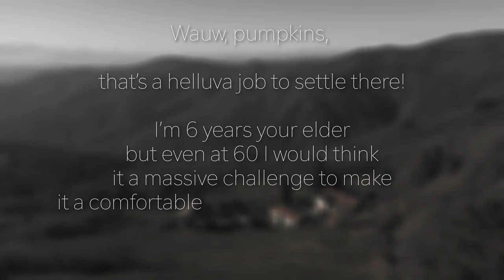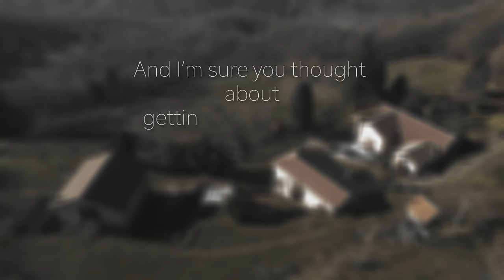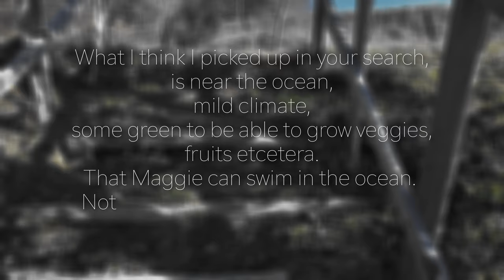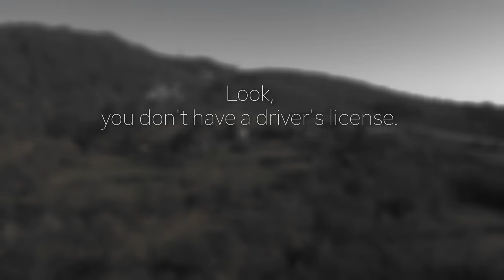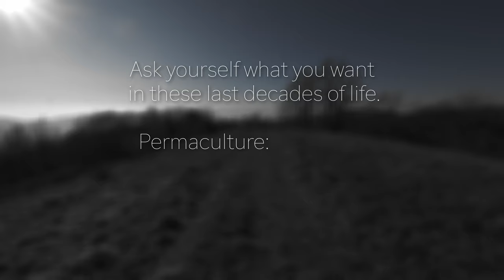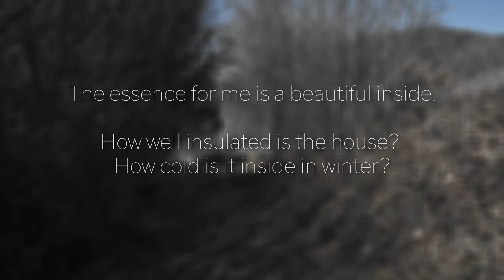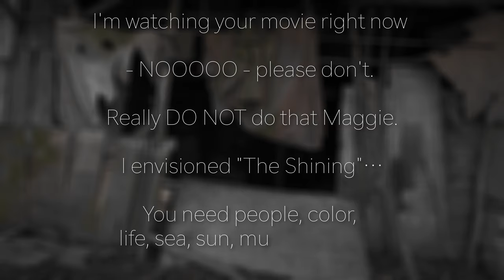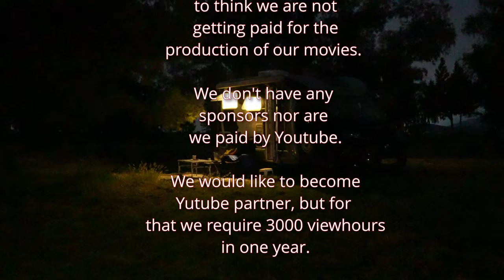"A Considered Decision" | #31 | vanlife | Propertyhunt Italy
In this episode we answer all your questions and objections  for San Bernardo. And we draw a conclusion, a "Considered Decision".

We are Jacob and Maggie. We are musicians and composers. We sold our house, sold our company and now live in our campervan, our birdhouse. We hunt for a property in Italy.

"What a Feeling”. Themesong.  Written and performed by Jaap Wajer and Machteld van Duyn.